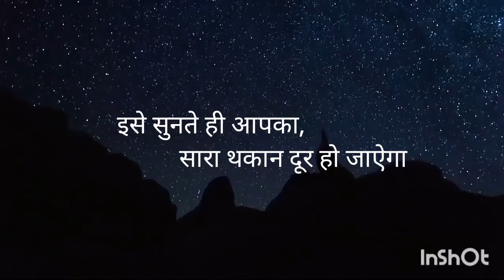Relaxing music , Stress control music video , Deep sleep music ,Meditation video , calming music ,